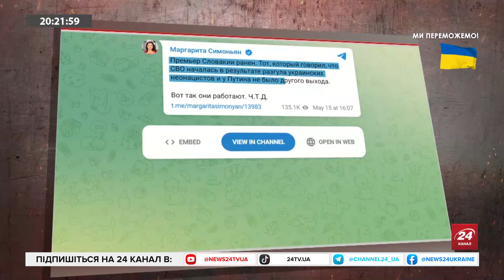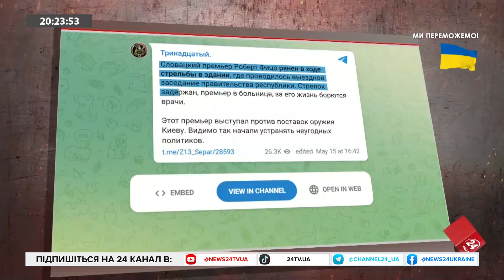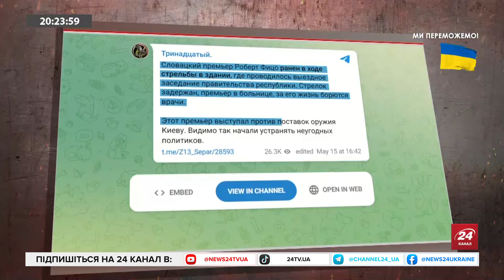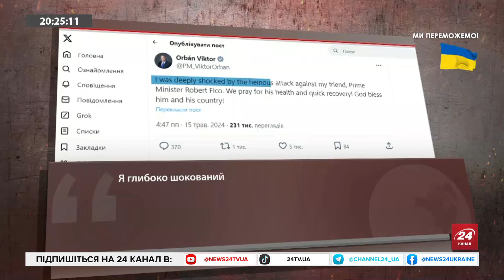Україна НАРОЩУЄ військові СПРОМОЖНОСТІ! Ситуацію на Харківщині ВДАЛОСЬ частково СТАБІЛІЗУВАТИ!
У Словаччини вчинено замах на Прем’єр-міністра Роберта Фіцо. Реакція лідерів країн світу.
Ймовірний підозрюваний у замаху на Прем'єр-міністра– 71-річний письменник зі Словаччини.

Ситуація на фронті.
Українські війська частково стабілізували ситуацію на Харківщині. ЗСУ дає відсіч ворогу.

Військовий експерт, засновник БО "Реактивна пошта" Павло Нарожний поспілкувався з ведучим Арсеном Цимбалюком на такі теми:
- Мета ворога – відтягнути український резерв на Харківщину.
- У росіян можливі тактичні успіхи. Для України головне – утримати ключові лінії оборони, які є на сьогодні.
- Що означає для України заява Президента Чехії Петра Павела?
- Росія вийшла на плато своїх військових спроможностей, а Україна у свій час ці спроможності нарощує.